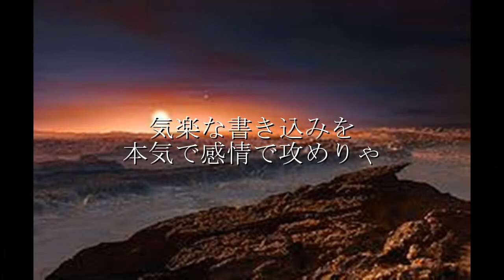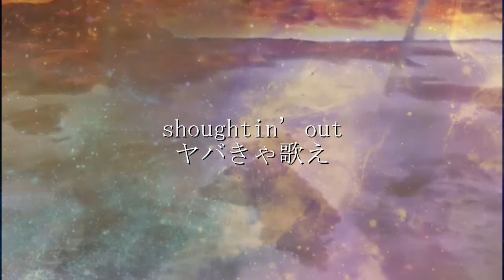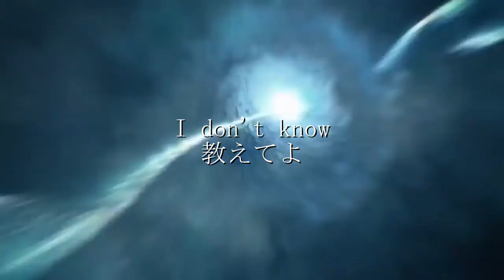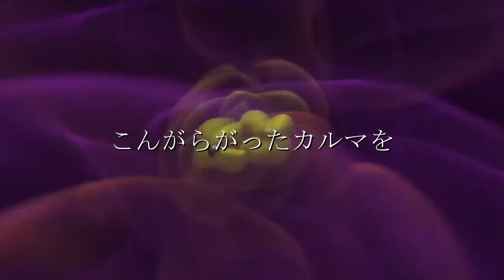鎮魂歌 ／ SUSHIROCK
オリジナル／作詞作曲：SUSHIROCK

ヘビーでマニアックで変拍子なRockがテーマです。
歌詞は一見荒れてますが♪その実は悩める人々へのエールのつもりです。
（注）あくまでフィクションです。

Maybe the most "Rockin'" of my songs♪
（最もRockしてる楽曲かもしれません♪）

【鎮魂歌】

疲れまくってんのに　鞭打ち酒飲みまくる
気楽な書き込みを　本気で感情で攻めりゃ

朝目覚めて冷静な　己による猛懺悔
心癒やすハウツーの　圧倒的欠損（あっとうてきけっそん）

大人気ないね  オトナじゃないね
コドモの方が  断然、害ないね
獣の様な　悪魔の様な
ジキルとハイド shoughtin' out
ヤバきゃ歌え
脳内甘美な鎮魂歌　High!

昼まで寝れるってのに　まだ5時パッチリ目覚める
何か張り詰めてる　何かが貼り付いてる

勝手に決めたTOBEに　及ばぬASISが今
そのギャップを冷静に見つめる　客観性欠陥（きゃっかんせいけっかん）

修行が足りない　治療が足りない
どこに向かうか？ I don't know
教えてよ
エンドルフィンも　アドレナリンも
とっくのとうに　ブシャっと流れちまったよ

永遠の命　尽きないマネー
そいつ以前に　ここはリングサイド
タイムマシンがあったとしても
正解が何か？知らないし
逃げたくないんだ

大人気ないね　オトナになりたい
不死鳥の様に　立て、立ち上がるんだ
こんがらがったカルマを
真に放つこの鎮魂歌　High!